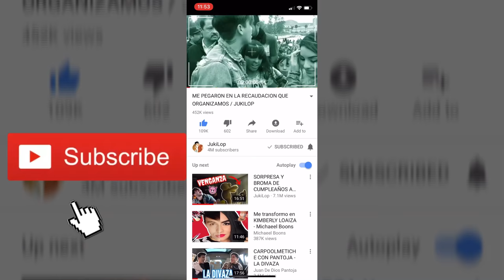GOLPEAN A Juan De Dios PANTOJA- Bárbara Martínez Vlogs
No manchennn!! Ya vieron el tremendo golpe que le dieron a Pantoja??
Yo me quede de a “6” por tremendo golpe aquí les comparto un pedacito de cuando recibió el golpe y mi opinión sobre este chico 👌
Espero les guste este video y yo también soy de la familia JUKILOP♥️
Saludos a todos y los quiero al infinito y más allá ♥️